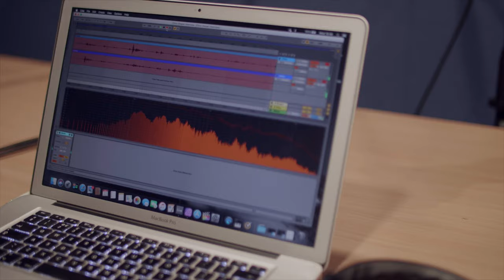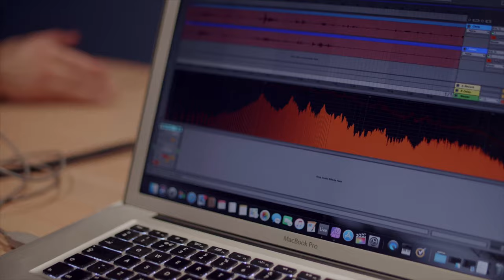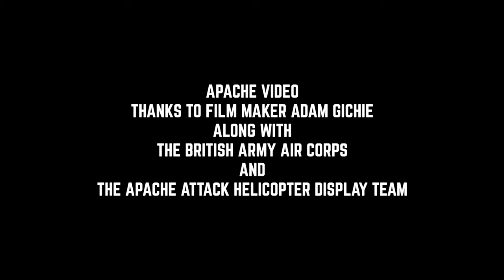Ep 2 - Chris Vosper | British Army Apache Pilot & Founder of V-Force Training | No Excuse Podcast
➱ Welcome to Episode 2 of the new No Excuse Video Podcast.

In this episode, we are lucky and honoured to introduce to you our second guest; former British Army Apache Helicopter Pilot and founder of V-Force Training, Chris Vosper.

In a face to face long-form conversation, Chris talks about his experiences as a young man, passing Royal Marine Reserve training whilst studying full time in preparation for becoming an officer and military pilot.

He touches upon mindset, resilience and the many challenges he faced on the long journey to becoming an Apache Pilot with the British Army.  His journey shadows the idea of Living a No Excuse Life, as you will find. Chris overcame numerous hurdles and setbacks to finally take up his seat in the cockpit of the Apache.

Having then served 3 operational tours with the Apache Force in Afghanistan, and with new family priorities, Chris moved into the pilot seat of Puma helicopter, flying with the Royal Air Force. He then talks about the difficulties he experienced during that transition period and ultimately the reasons for him leaving the military to start his own business.

There is still more conversation to be had and so expect a part 2 during the first quarter of 2021!

➱ For further episode information, images, video snippets and links for this episode,

➱ The No Excuse Podcast is presented by Jamie Clark

➱ Further Thanks To -
Filmmaker Adam Gichie -

➱ Apache Video Credits -
Thanks goes to Filmmaker Adam Gichie along with the British Army Air Corps and the Apache Attack Helicopter Display Team.

➱ Podcast Supporters - Thank you for the continuing support of

One of the countries leading suppliers of multi-activity, adrenaline-fuelled events and challenges. ⁣Located throughout Dorset, Bristol and Oxford, Max Events offer the ultimate event's location for Corporate team building and exciting experience days. ⁣

Founded and operated by UK Emergency Services - Providing daily caffeine hits to the 999 community and HM Armed Forces.⁣

A new generation of Suspension Training System, founded by former UK Special Forces veteran, Tony Hayes.

BeaverFit was started by Tom Beaver and grew out of a personal passion for the toughest endurance-based fitness training. Incorporated in 2010 out of a challenge by the British military, BeaverFit has gone on to be a world leader in the production of training equipment.

Tags -